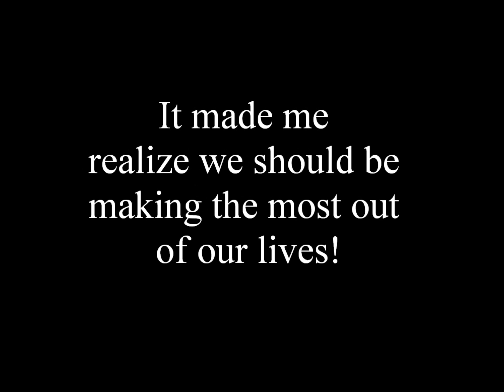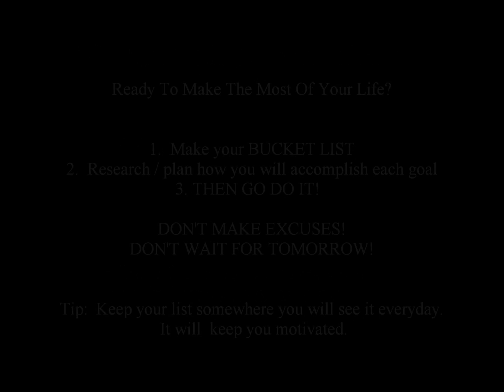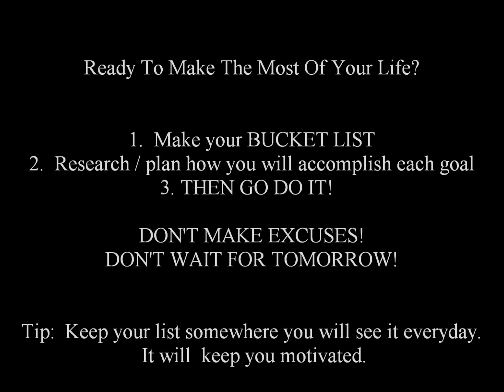Skydiving - The Guy That's Done Everything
This was the first "Big" thing I crossed off my bucket list.  "The Guy That's Done Everything" now also has a Facebook page if you like the channel please "like" the Facebook page.

My goal for every video and my channel is to show people how I'm making the most out of life in hopes that it will motivate them to do the same.  Not necessarily so that you will do the exact same things I'm doing but to do something you've always wanted to do but maybe have been putting off.  I would love to one day find out I had a positive impact on someone's life, big or small!

The first song is "How to save a life" by  The Fray
The second song is "One Life" by  Hedley